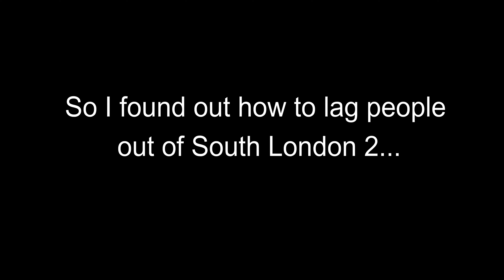South London 2 - So I Found Out How To Lag People Out Of Sl2...